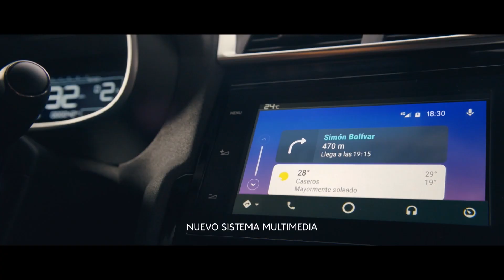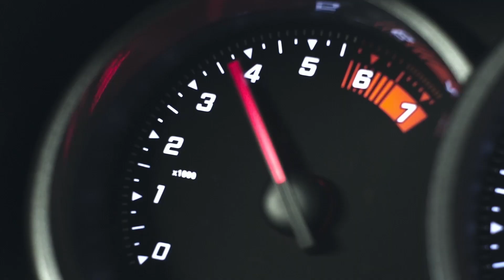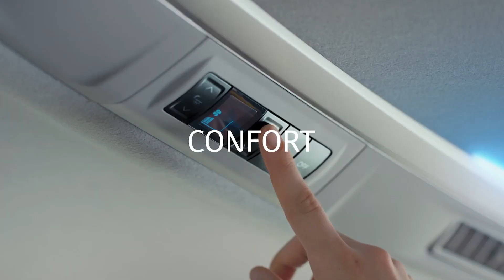P1 #72 - 18/09/2018 - LA NUEVA ESCALERA A LA F1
Programa nro 72 de P1, El Garage TV.
Título: LA NUEVA ESCALERA A LA F1
Temática: Automovilismo Deportivo.
Conducción: Mauro Feito y Diego Zorrero.
Tema del Episodio: Llegar algún día a la Fórmula 1, es un sueño con muchos pilotos aún tienen. Los argentinos que están haciendo la escalera de la FIA que los puede conducir al escalón más importante del mundo. La nueva organización de las categorías podría ayudarlos. Ellos son Marcos Siebert, Sacha Fenestraz, Giorgio Carrara y Baltazar Leguizamón.